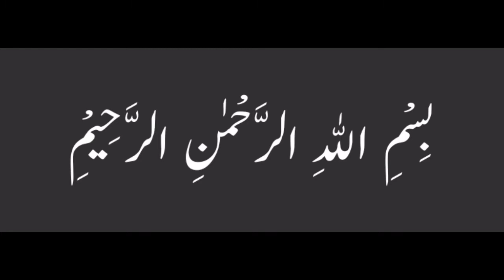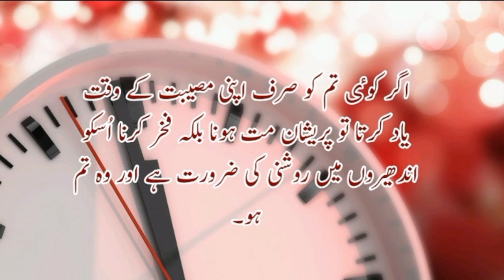Waqt Quotes In Urdu| Waqt Ki AhmiyatQuotes In Urdu | Aqwal Zareen ||Baloch TV15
Baloch Tv512